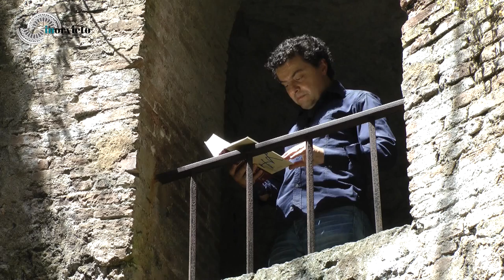Orvieto | Il pozzo di San Patrizio | Saint Patrick well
Gianluca Foresi, attore e autore, legge una riduzione del racconto "Il pozzo di San Patrizio" dello scrittore Tommaso Landolfi.

Gianluca Foresi, author and actor, reads the story "Il pozzo di San Patrizio" by the Italian writer Tommaso Landolfi